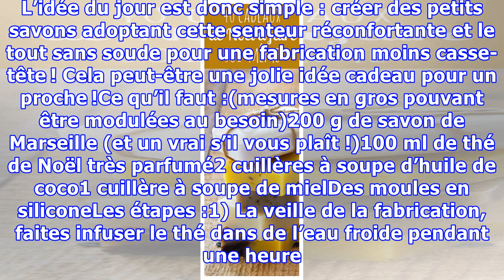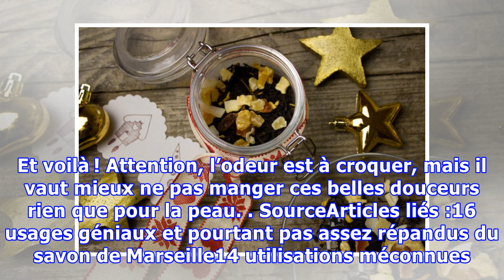Les petits savons au thé de Noël faits maison… une idée ultra gourmande, facile et de saison !